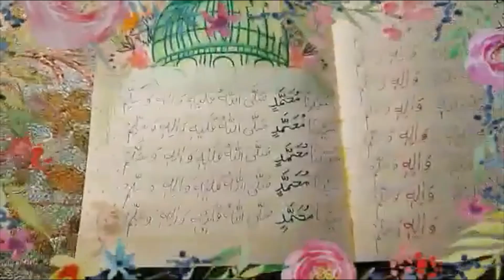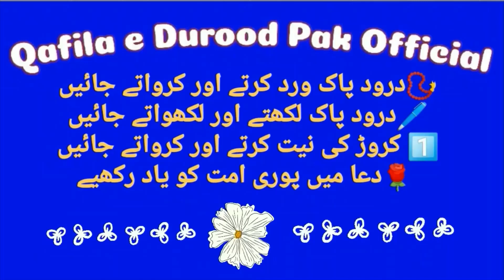✏️Durood Pak Likhnay Waley Khushnaseeb Ma sha Allah